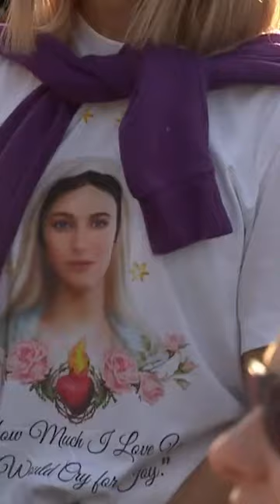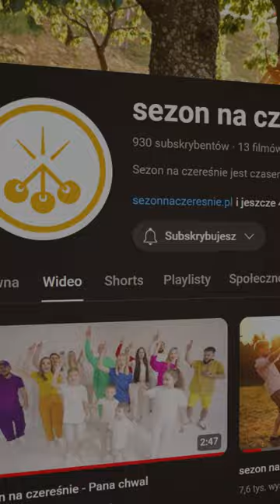Spotkajmy się u Źródła 🌊 - Sezon na Czereśnie JSJD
🌊 Przeżyj magię utworu "Spotkajmy się u źródła" w wykonaniu Sezon na Czereśnie na wyjątkowym koncercie Jednego Serca Jednego Ducha! 🎶 Aby zobaczyć pełne występy i cieszyć się całością koncertu, zapraszamy na kanały Jednego Serca Jednego Ducha oraz Sezon na Czereśnie! 🌟🎸